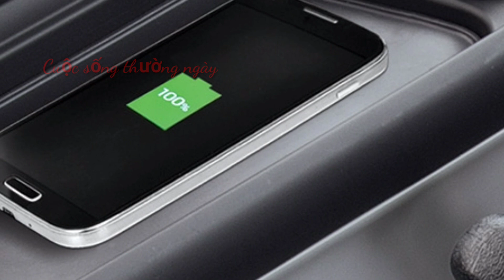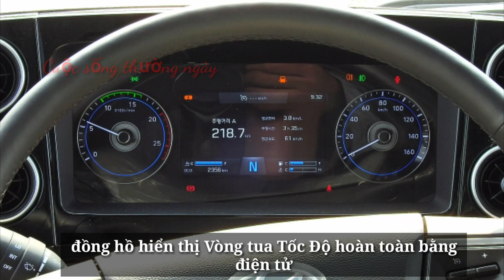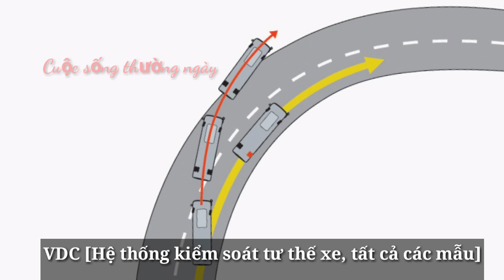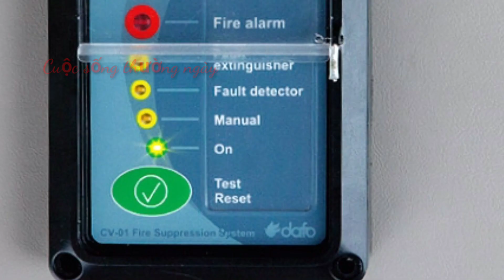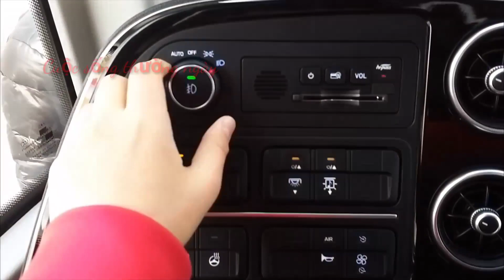Hyundai universe xpress noble EX 12.5 2019 [ Diện mạo mới, Đẳng cấp công nghệ của Hyundai]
👍 Nhớ_ấn_đăng_ký_để_theo_dõi_kênh nhé các bác..
👉Mọi ý kiến đóng góp xin vui lòng bình luận ở dưới video..
________________________________👉Những video này không phải do tôi sở hữu. Tôi chỉ Sưu tầm và chia sẻ cho mọi người xem.
👍Chân thành cảm ơn..